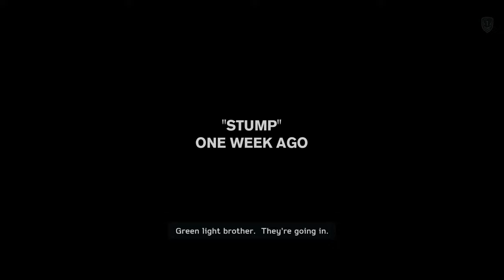Medal Of Honor Warfighter | Ultra Realism Mogadishu Somalia 4K HDR 60FPS Realistic Graphics